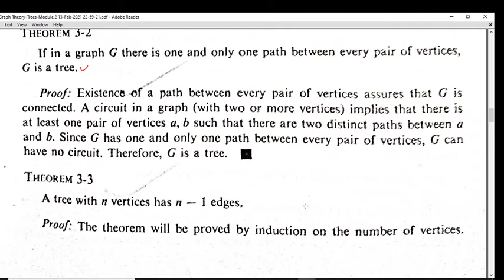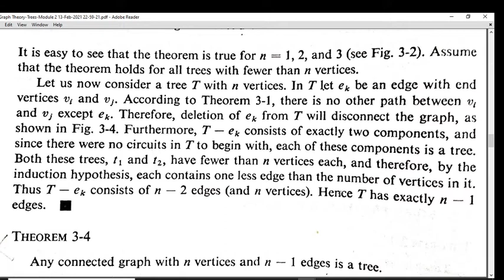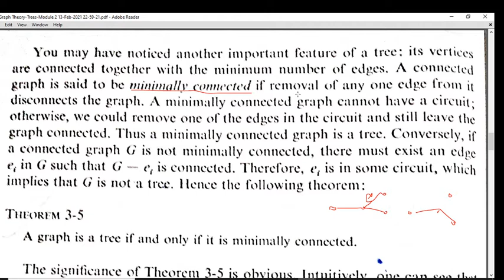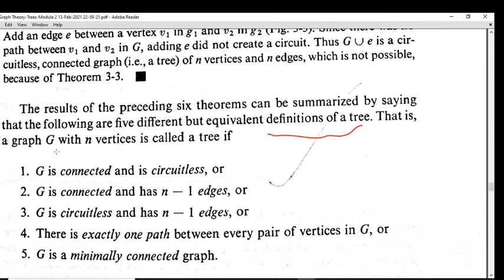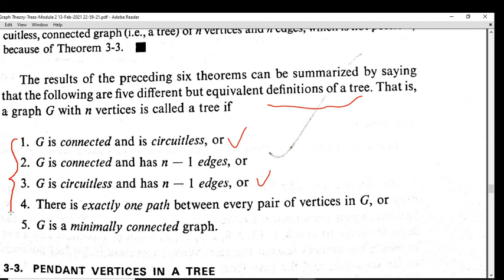BCA - Sem 1- Discrete Mathematics - Graph Theory - Part 22.